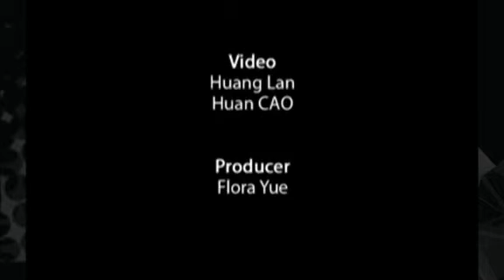TONI&GUY at China Fashion Week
TONI&GUY, a well-known British hairdressing company, showcased its newest hair styles at D-Park Beijing house for China Fashion Week.